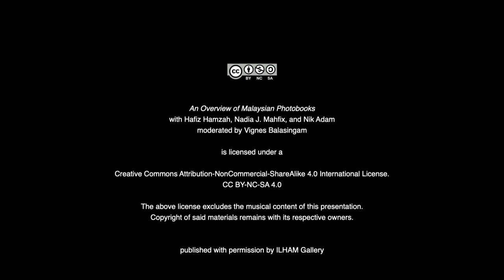An Overview of Malaysian Photobooks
TITLE: An Overview of Malaysian Photobooks
SPEAKERS: Hafiz Hamzah, Nadia J. Mahfix, Nik Adam
MODERATOR: Vignes Balasingam

This conversation features prominent independent photobook makers and photographers who speaks about the importance of the photographic practice and the publishing of their work.

Part of 'we will have been young', an exhibition held on 20 October to 18 November 2018 at ILHAM Gallery in collaboration with OBSCURA Festival and Goethe-Institut Malaysia.

ILHAM-181101-Photobooks